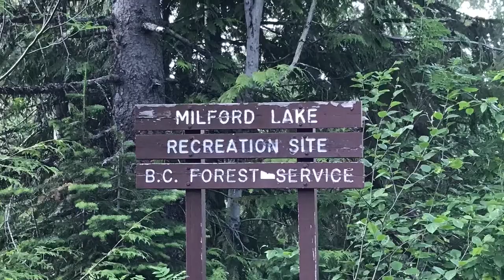CTM 304: "PLAID RIDERS - MILFORD LAKE"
and

Site: VIKING CAMP
Camper Name: VALASKJALF
Motorcycle: 1979 Honda XL500s
CarlTheMadman
Kaslo, BC
v0g1m0